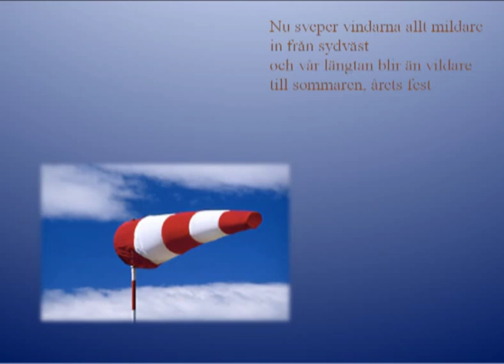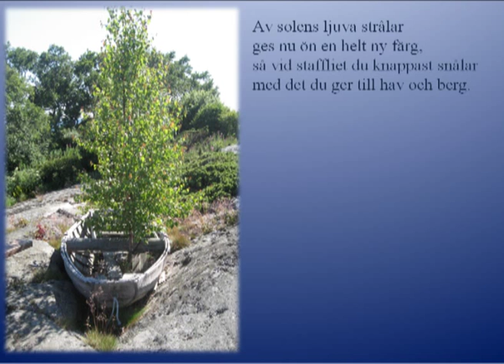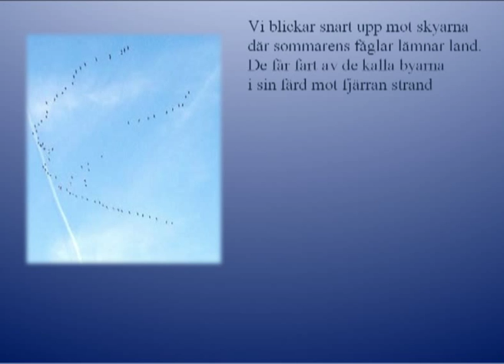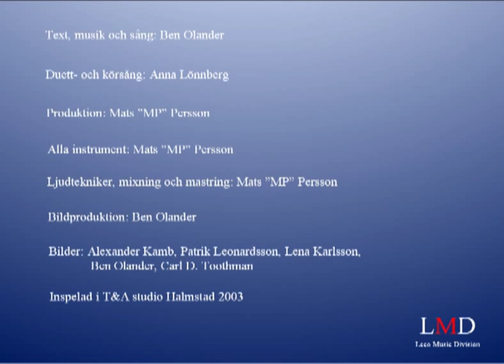Ben Olander - Min Sommarbild